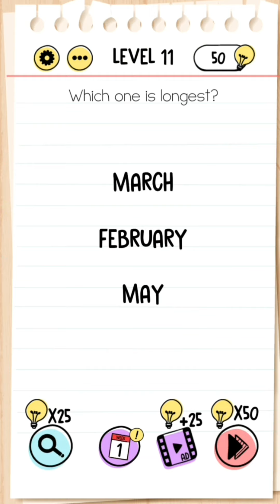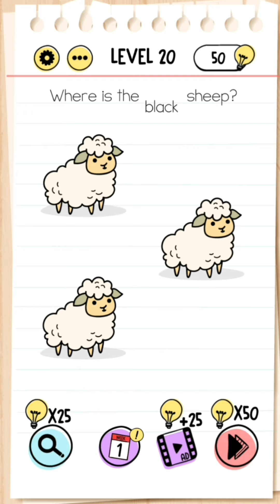Brain Test - Tricky Puzzles || Level 1 - 30 Walkthrough || Updated 2022 || Benjamin Girl.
Brain Test Level 1 - 30 answer walkthrough (UPDATED 2022) - New.

If you have any question, please write in the comments below.

Brain Test - Tricky Puzzles is an addictive puzzle game which test our IQ level. The level are innovative and keep our mind alert.